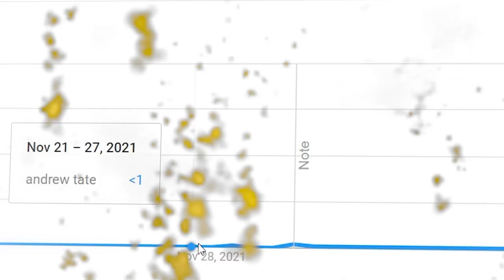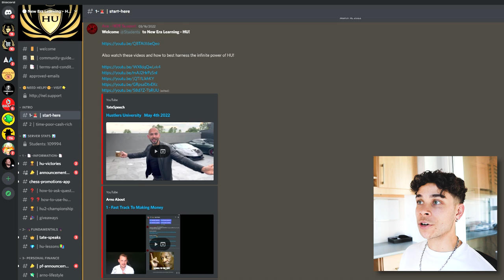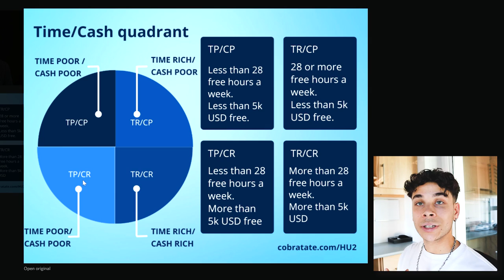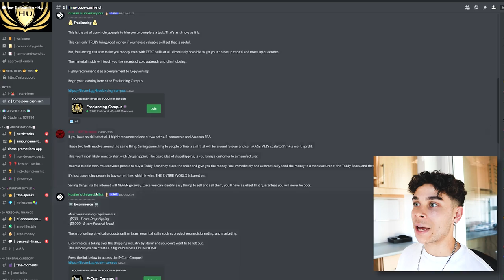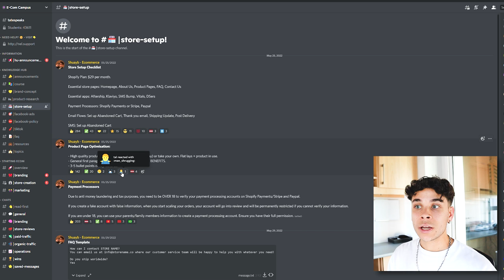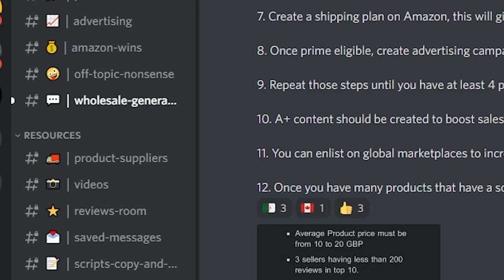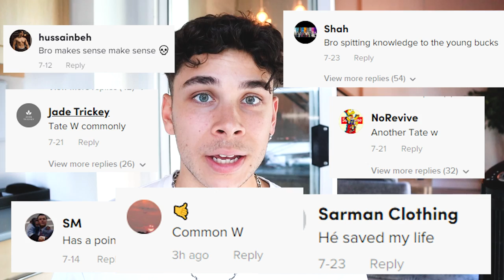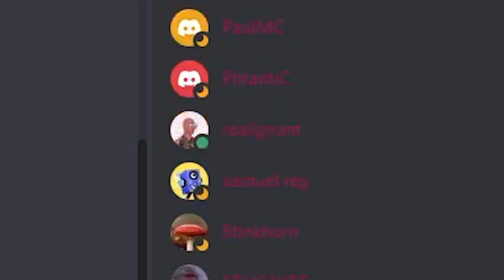Is Andrew Tate’s Hustlers University ACTUALLY GOOD?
✅FREE CUSTOM STORE +  Ecom Accelerator Program

CODE: NAZARETH20

Chapters:

I Bought Andrew Tate's Hustler's University so you don't have to.

Andrew Tate, please don't come after me... just my honest review XD